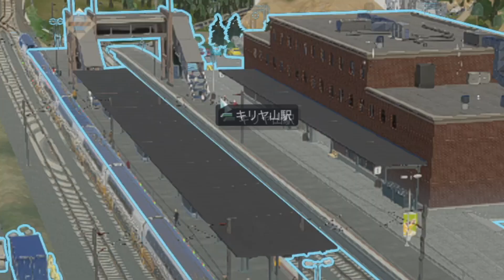【シティーズスカイライン2】人の住めないような険しい山奥に、幸福度の高い村を作りたい！ Cities: Skylines II Part 4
いよいよ発売された「Cities: Skylines II」の実況動画です。
CPUへの負荷を抑えるため、マップ「山の村」でプレイ！
シティーズスカイライン1で数々の街を作ってきた実績を活かし、2の世界でも素晴らしい街を作っていきます！